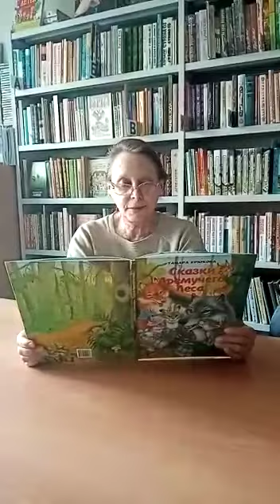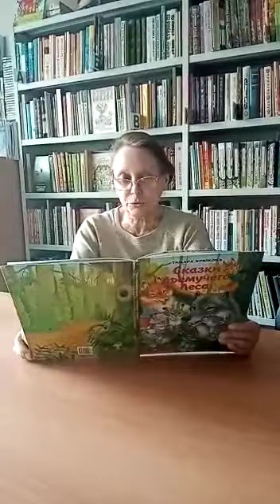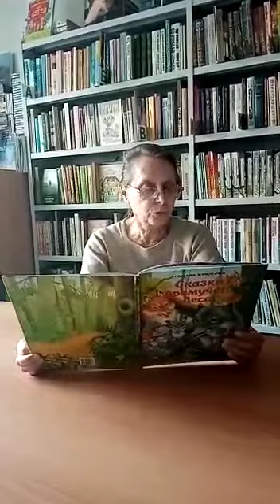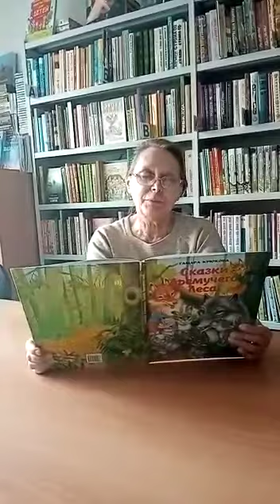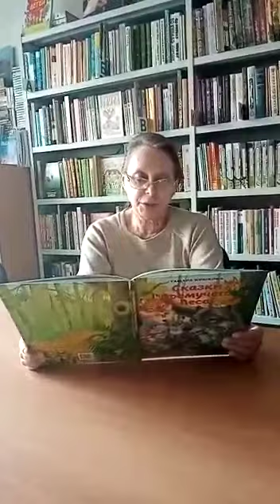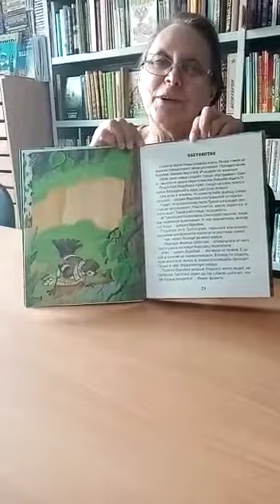Сказки дремучего леса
Чтение вслух для детей